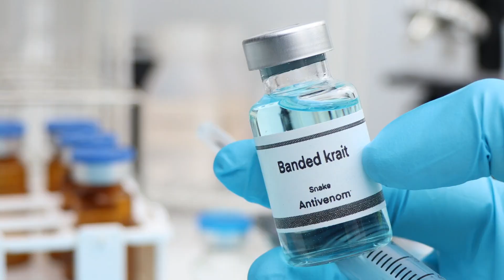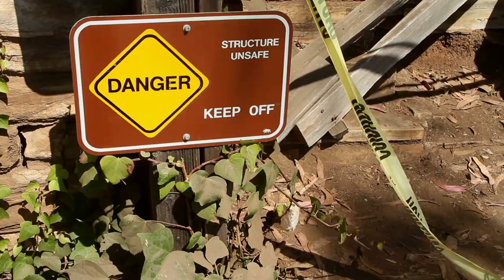10 SHOCKING Facts About Deathstalker Scorpions!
10 SHOCKING Facts About Deathstalker Scorpions!

Uncover 10 jaw-dropping facts about the notorious Deathstalker Scorpions in this eye-opening video. From their potent venom to their hunting techniques, learn all about these fascinating creatures that strike fear into many. Watch now and expand your knowledge about one of the most dangerous scorpions on the planet!